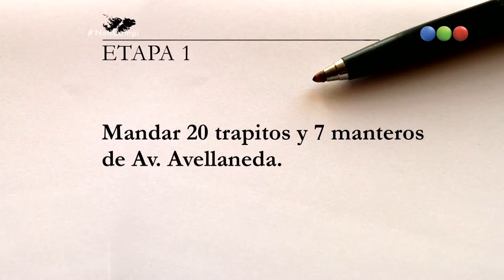Programa 92 - Temporada 01 - NotiCampi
“NotiCampi” es un resumen diario de noticias con el inigualable humor de Martín “Campi” Campilongo e innumerables personajes: Antonio, Julio Barba, Jorge Achis, Axel Kukurucho, Margarita Stublazer, Francisco, José Ottavix, Miguel Rumano, Horacio Paganini, Roberto Pizza y muchos más.
Un programa donde pasa de todo mientras pasan todos, con móviles en vivo, invitados y toda la actualidad vista con una mirada ingeniosa y divertida.